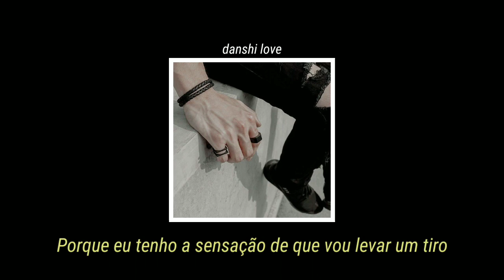parents - yungblud [tradução/legendado]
~• Lyrics •~

I was born in a messed up century
My favourite flavoured sweets are raspberry amphetamines
I bought a car Beretta, age sixteen
I brush my teeth with Bleach
‘Cause I ain’t got time for cavities
My daddy put a gun to my head
Said: If you kiss a boy, I'm gonna shoot you dead
So I tied him up with gaffer tape and I locked him in a shed
Then I went out to the garden and I fucked my best friend

'Cause my high hopes are getting low
Because these people are so old
The way they think about it all
If I tried, I would never know
My high hopes are getting low
But I know I'll never be alone
It's alright, we'll survive
'Cause parents ain't always right

Drop a toaster in my bath, watch my mum and dad laugh
See a thousand volts go through the son they wish they never had
They told me casual affection leads to sexual infection
But it's hard to get an erection when you're so used to rejection
Yeah, the teacher fucked the preacher
But then he had to leave her
Had to wash away the sins of a male cheerleader
Hi! Nice to meet ya, got nothing to believe in
So let me know when my breathing stops

Tick, tock, stop the clock
Because I got the feeling that I'm gonna get shot